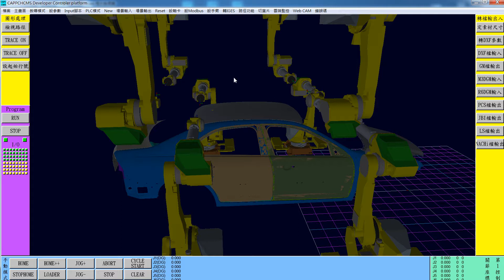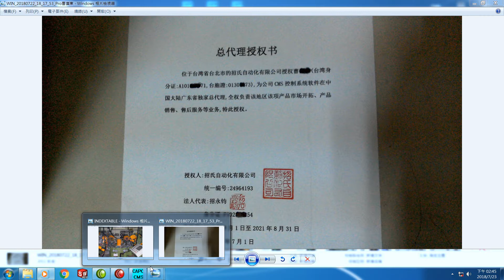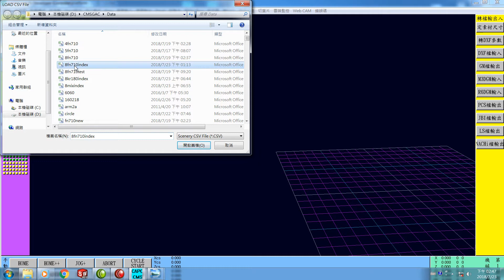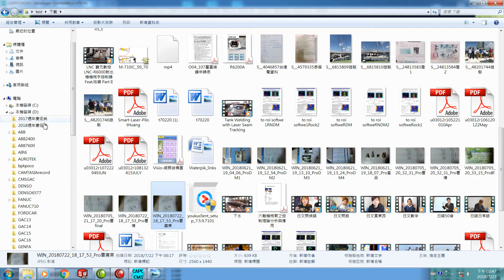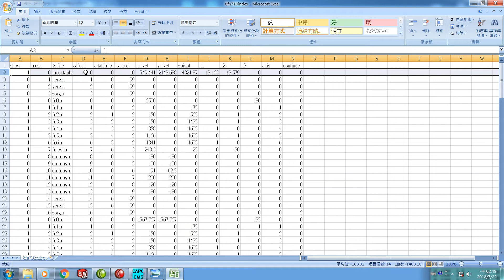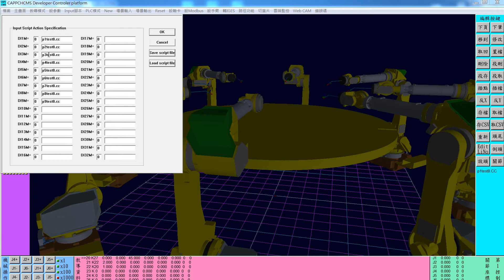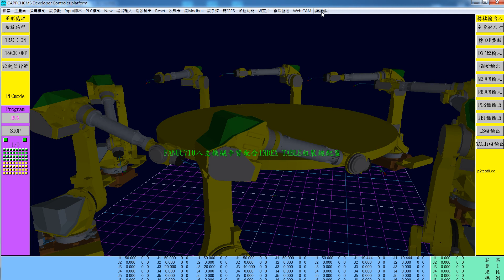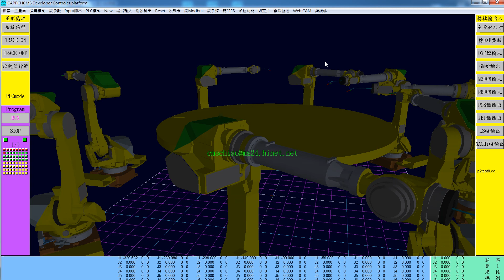招氏自動化FANUC710八支機械手臂配合INDEX TABLE組裝線配置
第一站規定不能做"配置", 機械手臂從第二站配置到第九站